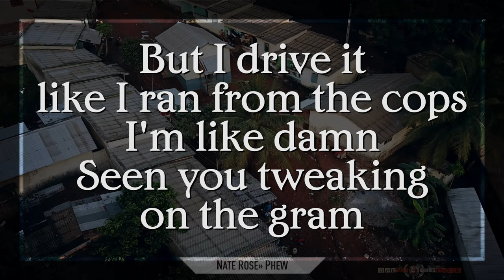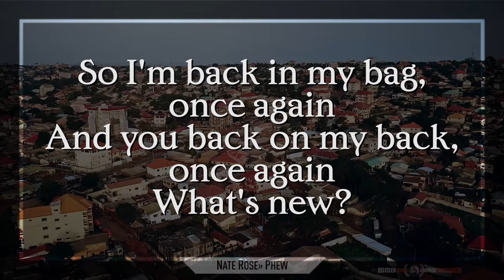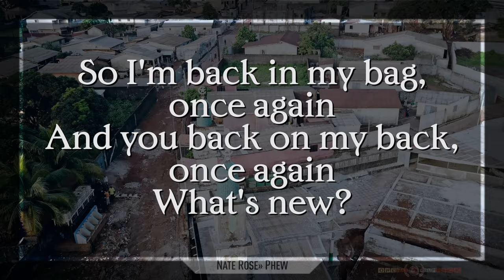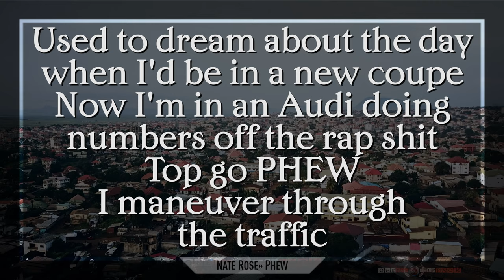【4K】LYRICS: «Phew» 🔥 NATE ROSE 🔥 2021 🎧 with Aerial Drone Footage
Lyrics video of the song PHEW by NATE ROSE accompanied by 4K UltraHD aerial drone footage; project finished & uploaded on 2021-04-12 by One Man Wolf Pack UltraHD Drone Footage.

▶️ Lyrics: Nate Rose - PHEW @ 0:00

🎥 Media data: This drone video (Internal ID 954, taken in 2021 and published in 2021) is an extraction of my Conakry 4K Drone Video Footage & Conakry Drone Pictures. Copyright protected Footage and Photos on Sale.

LYRICS:
Verse 1
Im the man, I got plans
5th of Bourbon in my hand, thatll make you change your stance
Im like..
In advance, and I rarely ever chance
Rather mitigate the risk
Keep my eye up on them bands
Im like..
Im just saying, in the land
Guess Im back in high demand
And my car aint from Japan
But I drive it like I ran (from the cops)
Im like damn
Seen you tweaking on the gram
I can never understand
How you claim to be a man (cuz you not)
Psssh, yeah you less able
Get these squares stretched out, thats a rectangle
Tell that girl to wipe me down, like a wet table
Then come and get your ass beat, thats a vegetable
Rest in peace, Im deceased
Thats my car its not a lease
Thats Givenchy not a crease
Firmly grounded like some cleats
Heard you homie sent a link
Listened to it shit is weak
You should trash and hit delete

Chorus
If it aint about the bottom line its NOT important
I dont entertain a buy if I can NOT afford it
I dont like the 808 if it is NOT distorted
And I really wish you would but this is NOT a forest
So Im back in my bag, once again
And you back on my back, once again
Whats new?
Michael Jack, hit my dance
Then I slide, like the roof
Of my whip, it go phew

Verse 2
Stock going up
Thats for sure, Halleluj
Its a blessing, lil bi***, how are you?
Show the numbers to my haters from the past
Howd I do?
The kind of growth that you been seeing from me, nothing new
Saw your Civic that you bought right off the lot
Shit is cute, yeah
I guess we have different definitions of a coupe, yeah
You were awfully confident back in them high school days
Aye lil buddy, what happened to you?
Hows that 9-5 working, for you?
Hows that drive working for you?
Never stopped working now
Im in the drive doing donuts
In a ride you cant afford
And living life, never gave up on the grind
Fell a lot but never died, and my top go phew

Chorus
Whats new?

Verse 3
Yeah my roof go off
And my three piece tailored so my suit go off
Smell like Hugo Boss, I cannot do no wrong
Yeah we can dead that now
You came up but it was short, thats a dead cat bounce
I got next, hard work done got me blessed
I got texts, from some people that I know youve never met
Thats a flex, used to roll on decks
Now all I do is check my rolodex
I got contacts, so you could say my vision got correct
Im like, woo woo woo woo woo
Tell her I Just Do it my whole life a Nike Swoosh
You might see me chill, but thats once in a Blue Moon
I love the grind, cant comply till Im U2
Back when I was young and throwing clips up on my YouTube
Used to dream about the day when Id be in a new coupe
Now Im in an audi doing numbers off of rap shit
My top go PHEW as I maneuver through the traffic
Yeah bi***!